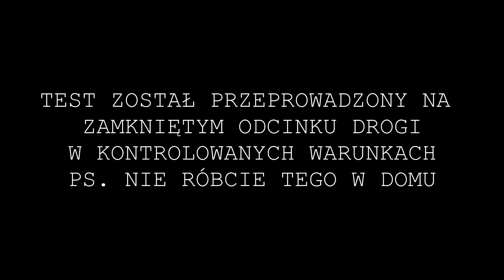Auta widzów #4 II Fiat Seicento ( FAKE Schumacher ) ( W formie Vloga )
Witajcie, w tym odcinku przedstawiamy wam Seicento Damiana.

Jak to mówią mały ale wariat :D

Jeżeli chcielibyście zrobić sobie koszulki z nadrukiem, bądź też naklejki wbijajcie tutaj !
                                                          I
                                                          I
                                                         V

Jeżeli zgłosicie się z kodem : Street D`Vision dostaniecie 10% Rabatu !______________________________________________________________________________

Również zapraszamy do składania zgłoszeń  na
stronę Street D`Vision
- 3 Zdjęcia dobrej jakości.
-  Opis auta  oraz ewentualnych
 przeprowadzonych modyfikacji.
A tymczasem życzę miłego oglądania .

Pozdrawiam Ja - czyli Łysy.